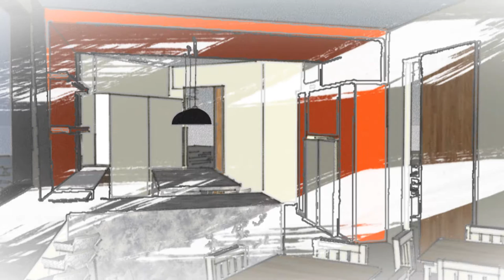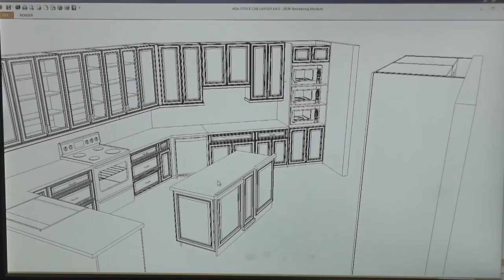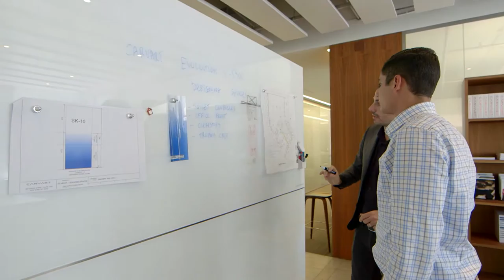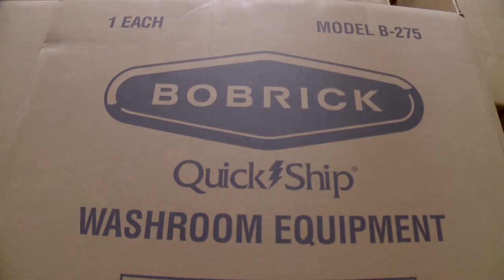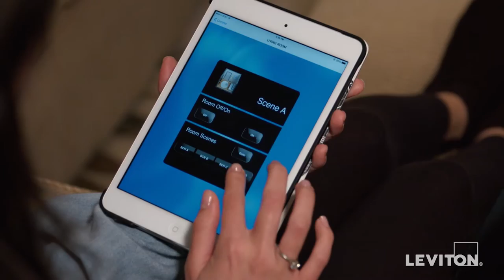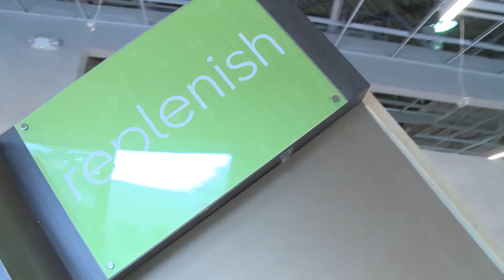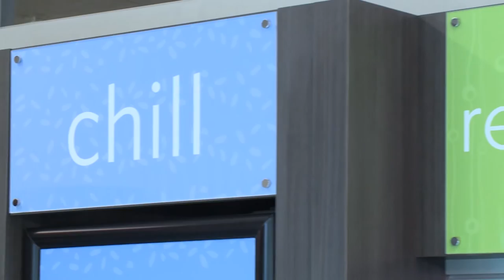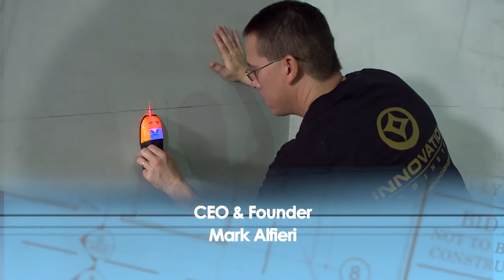Office Spaces: Fun Employee Meeting Spaces for Your Business: Fox Airing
Today we take a break and check out all new kitchen and bathroom design ideas for the Brandstar employees. Kalyn's challenge is to keep the employees happy and on campus but she wants it to be so much more than just a simple place to grab a snack or drink from a vending machine. The vision is to design a comfortable dining area that can serve as a fun meeting space.  Including vendor products like, American Dryer's cold plasma technology, bathroom fixtures from Bobrick Washroom Equipment, café furniture from Berco Furniture Solutions, Elkay high speed water filling stations, brand new cabinets from Innovation Cabinetry, and Avenue C's healthy micro market vending options.

OS0004F